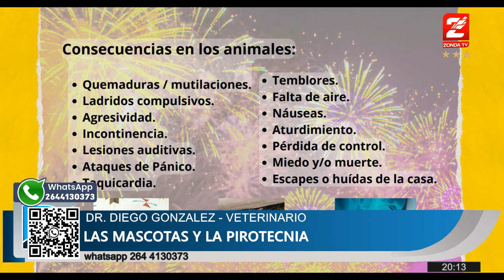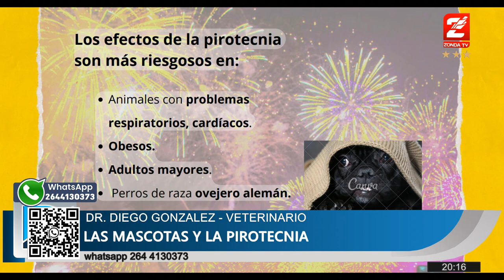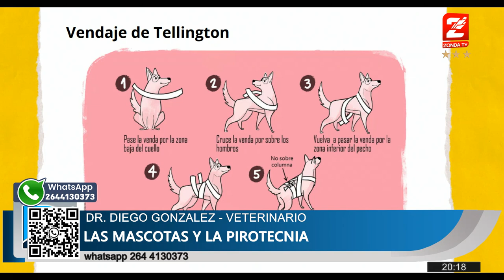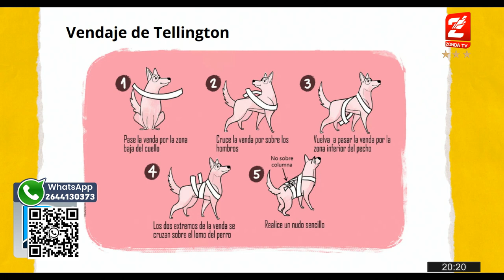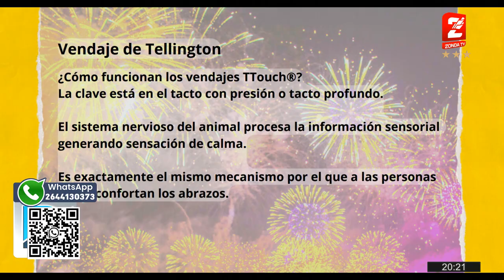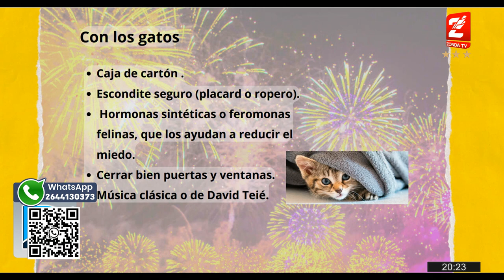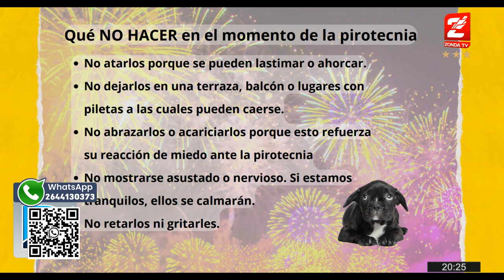Dr, Diego Gonzalez, veterinario: Mascotas y la pirotecnia